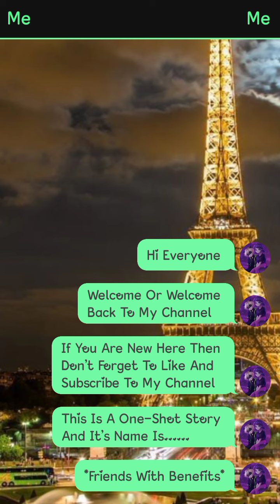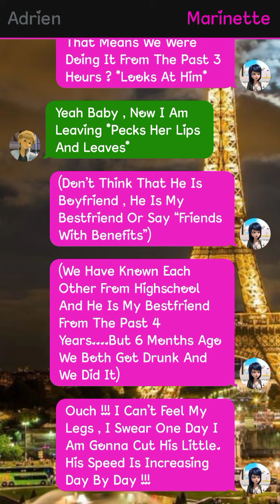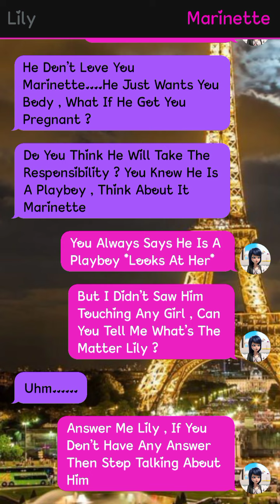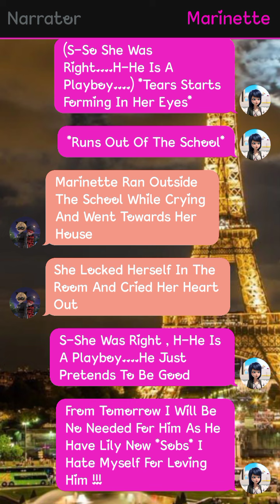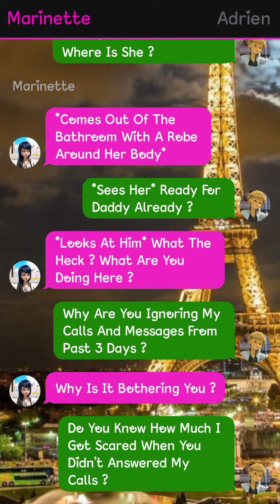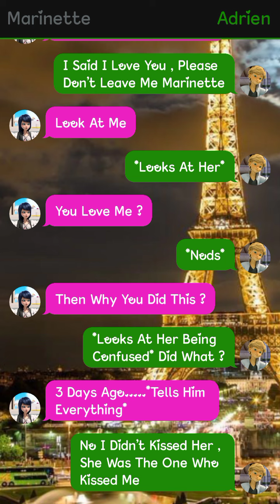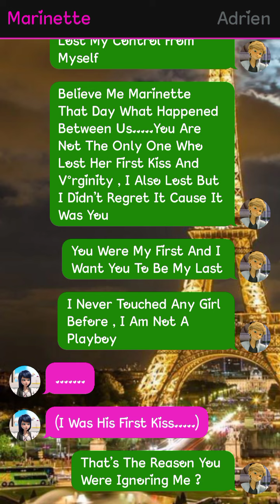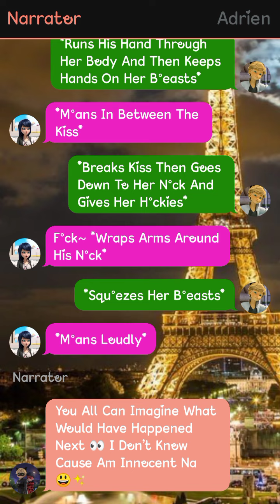Friends With Benefits || One-Shot || 🍋Lemon🍋 || Miraculously Text Stories 🌝